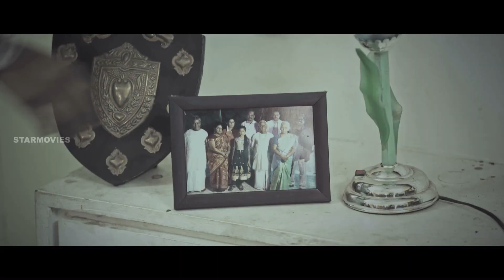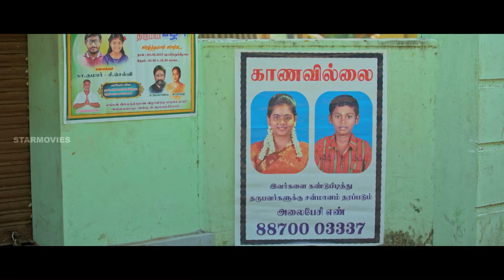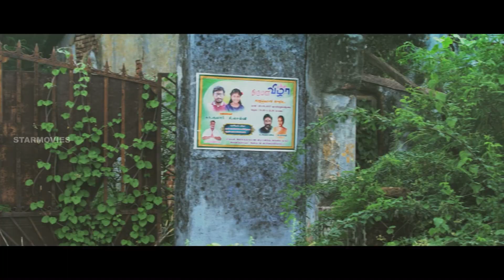கொஞ்சம் அசந்தாலும் அடிச்சிட்டு போறாங்க அய்யா | Scenes | Sanjay | Meghana | Star Movies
A gangster sets out to finish off his adopted daughter's lover after
coming to know that the couple is planning to tie the knot.

Thedu Tamil Movie starring Sanjay, Meghana, Sivakasi Murgesan, Kamaraj,
Rani in the Leads. The Music is composed by DJ Gopinath.
Directed by Suci. Eswar.

Movie Name : Thedu
Cast :  Sanjay, Meghana, Sivakasi Murgesan, Kamaraj, Ran,
Director : Suci Eswar